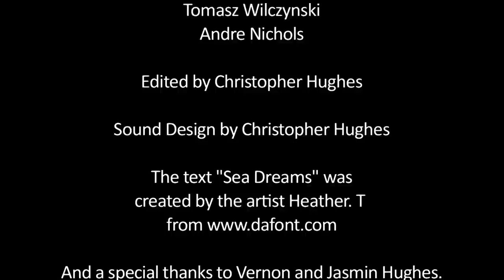Living the Nightmare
Finally, after nearly a year of scripting, organising and editing, my Final Year Technology Project is complete! With that burst of excitement out of the way, now to talk about the film.

'Living the Nightmare' is a Psychological Horror about a girl called Nikki who witnesses the death of her sister. From the shock, she is put into a deep sleep, where a Mysterious Figure who takes the appearance of both her sister and ex-boyfriend. Will he wake Nikki up?

Starring: Clair Luckman, Shane Yerrel and Natalie Palmer.

Side note: For the soundtrack I mixed ambient tracks and music beds together to create a unique sound.